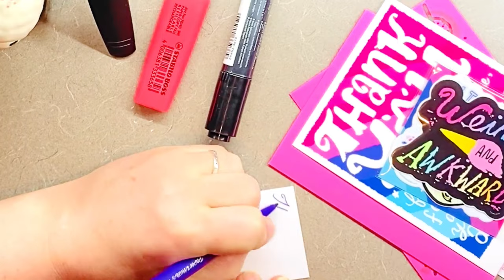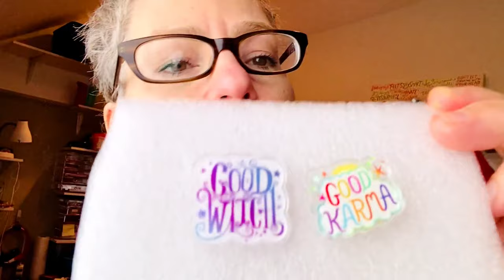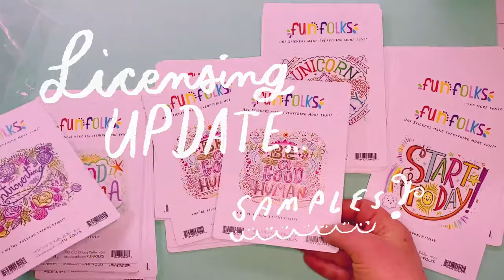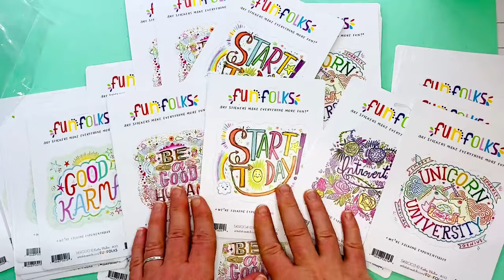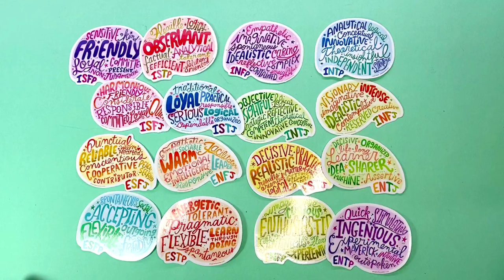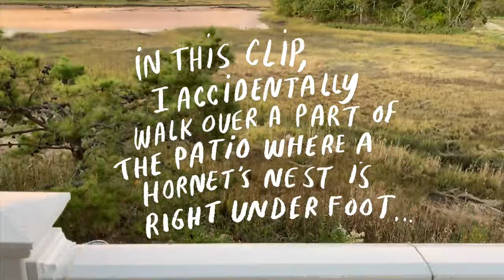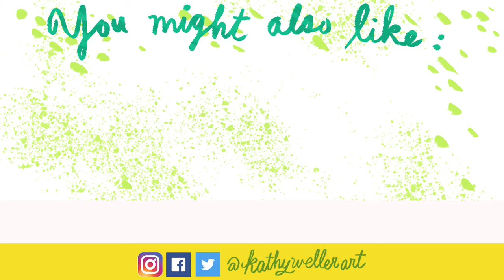Studio Art Life Vlog October 2021 - Amazon KDP, 3D laser printer, Mug concepts, Cape Cod Weekend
Welcome to my first vlog ever! I know! Chapters below.

00:00 Morning stuff
00:53 Amazon KDP talk
02:00 Work montage #1
02:57 It's Sunday - update
04:58 3D Laser Printer talk
07:23 Acrylic Pins
08:34 Work montage #2
09:07 Let's take a walk
10:29 new Licensed product
11:18 Some new mugs
12:04 New stickers
12:29 It's Saturday - update
12:59 Thoughts on mug concepts
13:24 Thoughts on “limited edition” things
15:05 Packing up mugs
15:50 How I re-use packing fill + my gift wrap class
17:06 Going away for the weekend
18:35 Sunday drive
19:28 Visit to Bobby Baker Art Gallery
20:26 Meet NORMAN
20:41 The Bees
21:31 Norman Cam
22:48 Norman tries to bite my nose
22:54 Good-bye, Cape / 'Til next time

Packing Orders montage links:

• My sticker organizer/containers*:

Computer screens:
• iMac
• Cintiq 21UX
Take my classes on Skillshare, including the class "How To Make Hand-Drawn Gift Wrap Using Recycled Paper"! Use my link below to sign up and get a FREE MONTH of Skillshare*:

I sell my products wholesale to indie shops on Faire.

Featured Products -  links:
• My coloring books on Amazon

My coloring books in my Etsy shop

The mugs

• Please Go Away mug:

• Words That Sound Like they Mean Something Else mug:

• Social Justice mug
(50% profits from this mug are donated to the Southern Poverty Law Center and the ACLU)

• Grow Yourself Like A Flower:

• Physical Therapist / Personal Trainer mug:

• Endlessly Creative, Magically Resourceful, Eyes On The Prize, Tenacious Human Being Who Never Gives Up mug:

Sorry, Norman is not for sale.